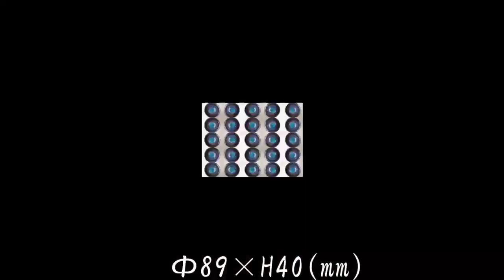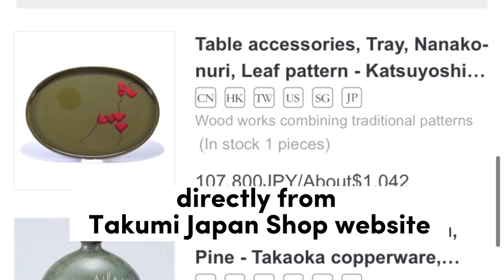Japan art discovery Ceramics Works introduction Munakata Aizu【Takumi Japan】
▼Available here▼